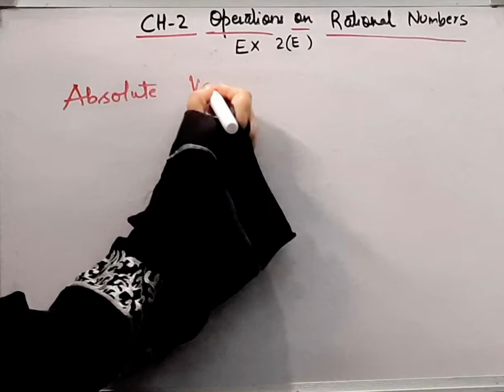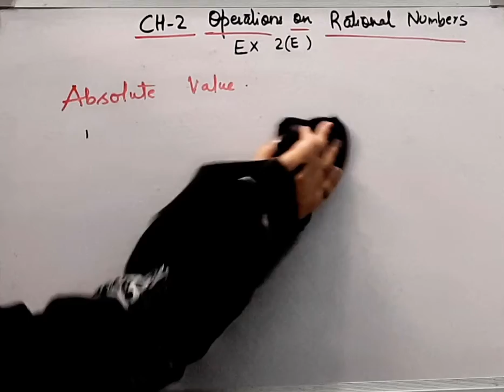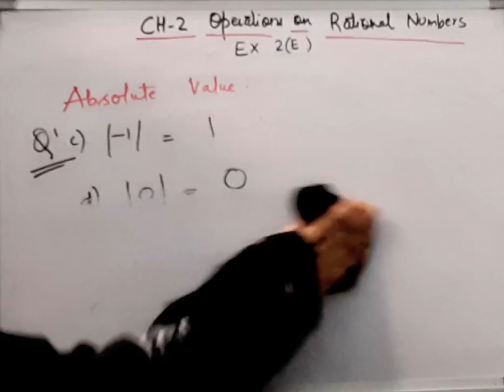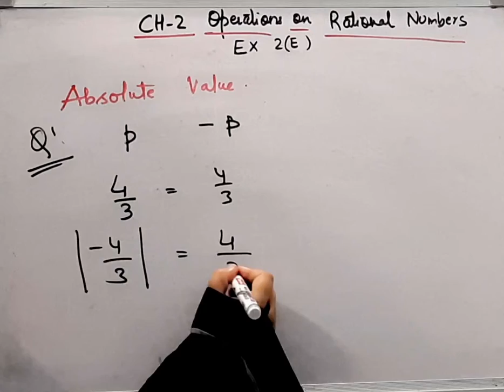What Is Absolute Value Of Integers I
What Is Absolute Value Of Integers I ‎@BRAINO SOLUTIONS